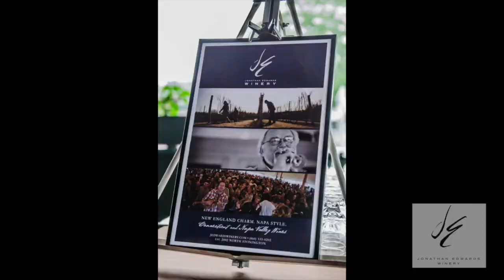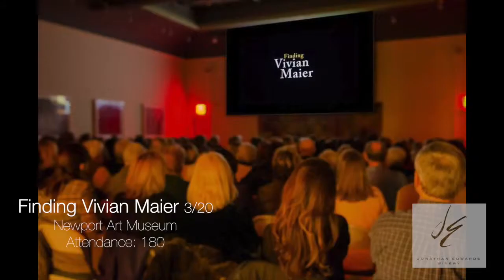Thank You Jonathan Edwards Winery!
We are so grateful for our year-round supporting sponsors... Cheers to Jonathan Edwards Winery for a fantastic year with newportFILM!